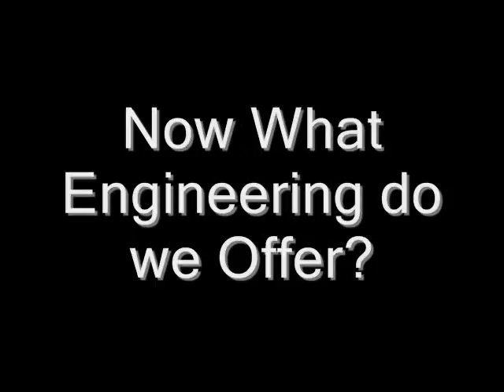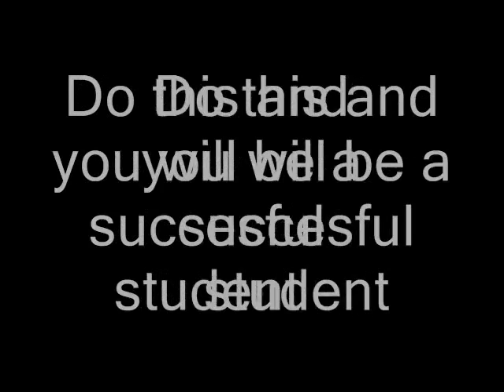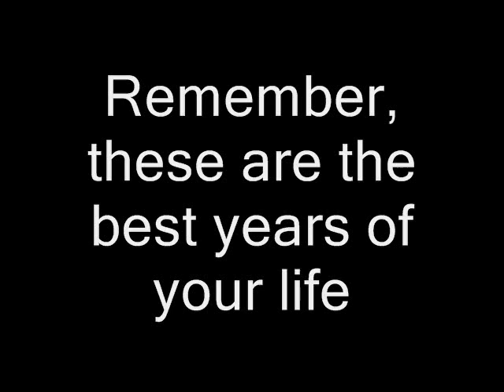2009 Classic Engineering FIG